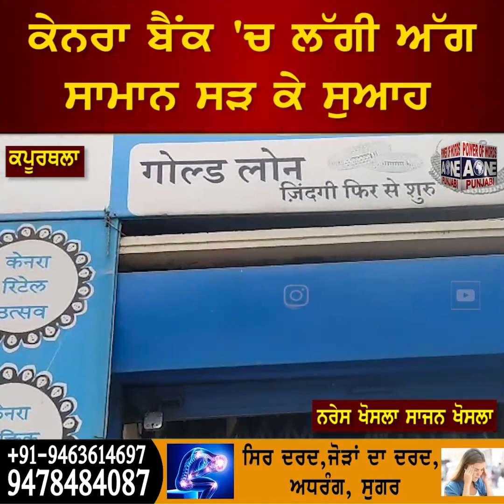ਕੇਨਰਾ ਬੈਂਕ 'ਚ ਲੱਗੀ ਅੱਗ, ਸਾਮਾਨ ਸੜ ਕੇ ਸੁਆਹ